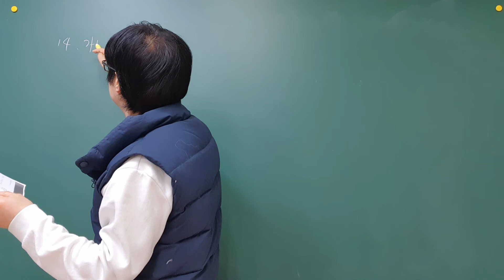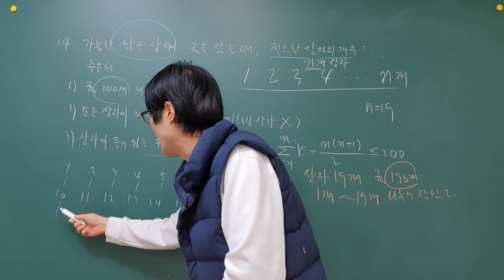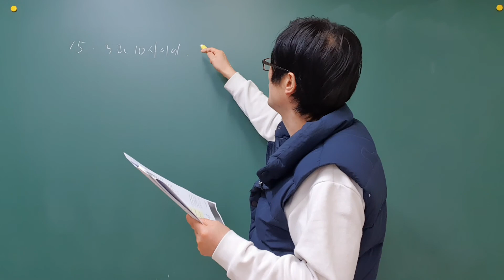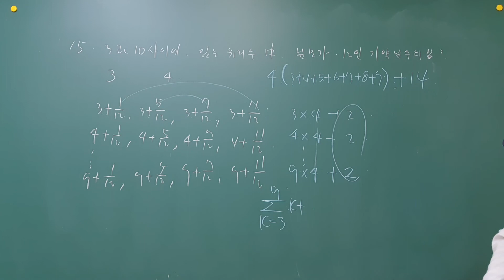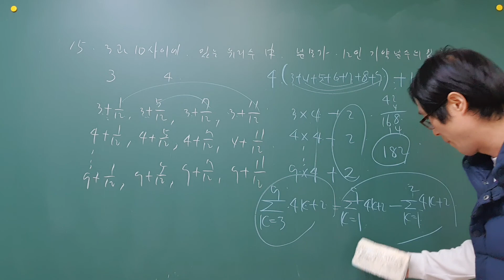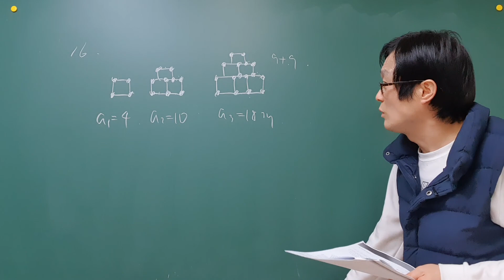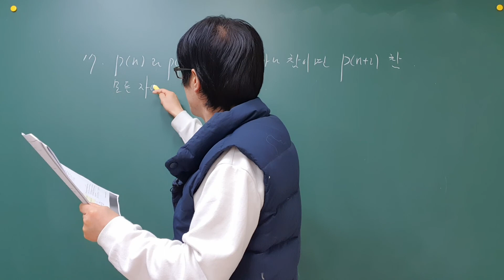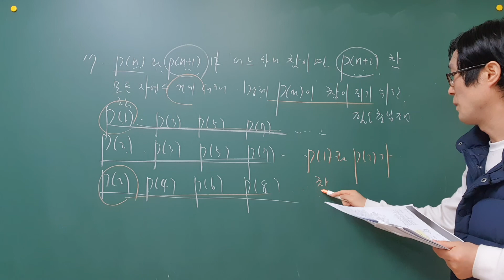비상 수1 교과서 중단원대단원 문제풀이 3.수열 2.수열의 합과 수학적 귀납법 중단원 학습점검 도전 p153 등차수열의합,등비수열의합,비상수1,수1비상,수1바이블,내신대비수능대비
비상 수1 교과서 중단원대단원 문제풀이 3.수열 2.수열의 합과 수학적 귀납법  중단원 학습점검  도전 p153  등차수열의합,등비수열의합,비상수1,수1비상,수1바이블,내신대비,수능대비,특목고,국제고